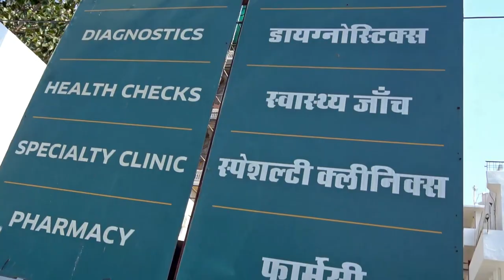JHF 2.0 | Apollo Spectra Hospital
We thank Apollo Spectra Hospital for supporting JHF 2.0.

Join us in JHF 2.0 on 12 & 13 March, get this exclusive chance of availing free health services in the biggest health festival of India.

About JHF:
JHF is  one of the biggest health carnivals of asia, going to be organised on 12th - 13th March 2022 by Just Health & Wellness in association with Government Of Rajasthan.

The main aim behind conducting such an exhibition is to bring every reputed healthcare giant under an umbrella and make it more accessible for the audience to reap the utmost benefits of the presence of agglomerates at once.

This event is going to be attended by an audience of elite clubs like BNI, Rotary members along with high class insurance agents and famous public leaders of surrounding towns and villages. Also reputed hospitals like Narayana, Manipal , Apollo , CK Birla , Fortis , and some elite hospitals from delhi like Medanata , Max , Apollo Chennai will also be there to grace the event.

There will be free health checkups, talk shows of expert doctors from reputed partnering hospitals mentioned above, guidance forums and alot more to make health and fitness the motto of every household in India.